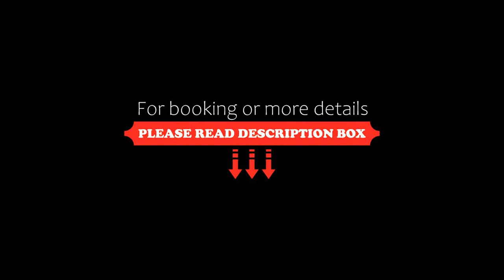Villa Koru Samui, Mae Nam, Thailand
About Property:
Boasting pool views, Villa Koru Samui offers accommodation with a terrace and a balcony, around 2.3 km from Mae Nam Beach. This villa has a private pool, a garden, barbecue facilities, free WiFi and free private parking.

The air-conditioned villa consists of 2 bedrooms, a living room, a fully equipped kitchen with a fridge and a coffee machine, and 1 bathroom with a shower and free toiletries. Towels and bed linen are offered in the villa.

At the villa guests are welcome to take advanta...
Property Type: Hotel
Address: 19/7 Moo3 Maenam Soi 5 Koh samui, 84330 Mae Nam, Thailand
Searching For
1. Villa Koru Samui - Mae Nam - Thailand
2. Villa Koru Samui - Mae Nam - Thailand Address
3. Villa Koru Samui - Mae Nam - Thailand Rooms
4. Villa Koru Samui - Mae Nam - Thailand Amenities
5. Villa Koru Samui - Mae Nam - Thailand Offers and Deals
Audio Credit:
Track Title: Subway Dreams
Artist: Dan Henig